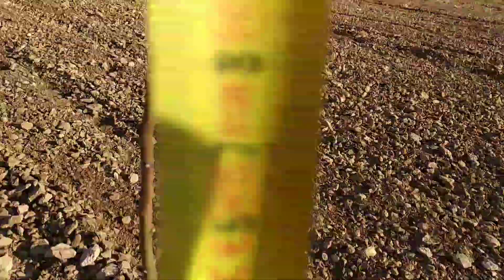Trabajos en cornicabras antes del injerto del pistacho en campo // 2020 AÑO 1º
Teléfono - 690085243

Hola pistacher@s!!!

En el siguiente vídeo os quiero enseñar un trabajo que personalmente me gusta realizar en las plantaciones de pistachos antes de realizar el injerto de verano.

Como sabéis, en la plantación que estamos esta plantada en el 2019, y gracias ha está plantación surgió la idea de crear este canal, para enseñar todos los trabajos hasta su entrada en producción y a posteriori los trabajos de mantenimiento de dicha plantación. Esta plantacion de pistachos se injerto en torno al 50% en Septiembre de ese mismo año ya que optamos por elegir el patrón cornicabra y realizar el injerto en campo, en Abril realizamos una prueba de injerto con yema dormida o refrigeradas, sin mucho éxito la verdad, y en junio dimos otra injertada con un prendimiento del 75%, por lo tanto nos queda en torno al 25% de cornicabras por injertar.

Bien como estás cornicabras tiene brotes y ramas, personalmente me gusta limpiar todas estas ramas y deshojar hasta los 90cm, vamos dejarla totalmente limpia hasta esta medida. ¿Porqué? Básicamente lo que pretendemos es realizar el injerto del pistacho en el mes de julio lo más arriba posible, de esta manera le estaremos ahorrando al injerto ya prendido desarrollo para la altura necesaria del despunte, pudiendo en el invierno despuntar y que comience a ramificar en la próxima primavera, de esta forma podremos adelantar un año el despuntado.

Este trabajo debemos realizarlo unos 15 días antes de realizar el injerto, así le dará tiempo a la planta cornicabra, atlántica o UCB1 sanar las heridas realizadas por este trabajo y podrá la planta focalizar toda la sabía en la parte del injerto.

No debemos preocuparnos por realizar el injerto más alto de lo normal, ya que una vez el injerto del pistacho haya prendido este injerto formará parte de la planta y difícilmente podrá romperse.

Muchas gracias!